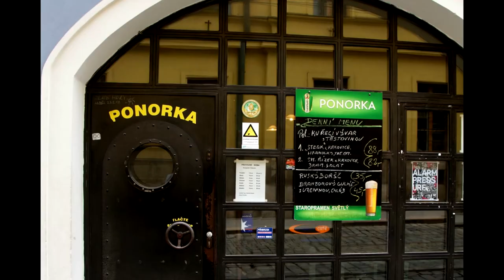RECENZE | Kvarteto - film Miroslava Krobota (2017) | JaMa Recenze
Měli jsme tu velkou čest dostat se na olomouckou uzavřenou předpremiéru filmu Kvarteto. Tímto velmi děkujeme Miroslavu Krobotovi za poskytnuté lístky. Jak hodnotíme tento film? Každý trochu jinak, to je přece jasné, jsme 2.
Ale oběma se nám líbil!
Podívejte se na recenzi!

Dodám jen menší opravu v čase 3:02 se spíš hodí slovo "mladí lidé" než "mladiství", protož mladiství je člověk do 18 let. Tak jen takový opravný detail :D